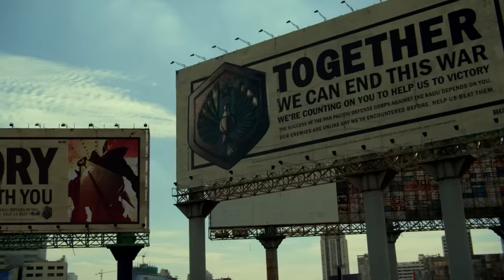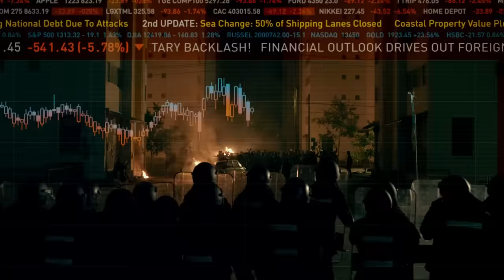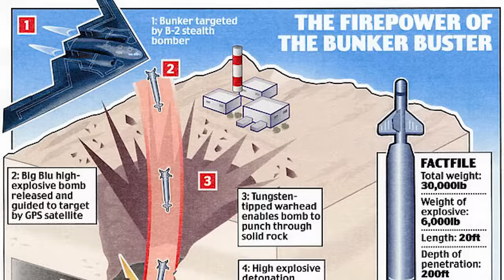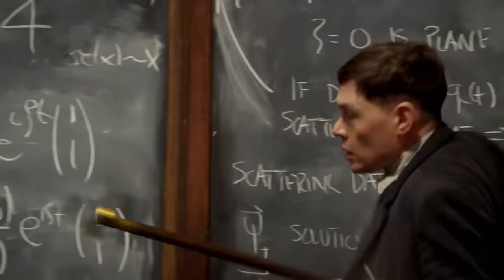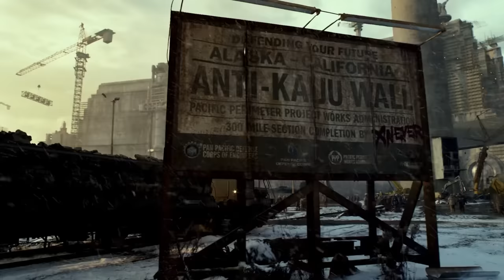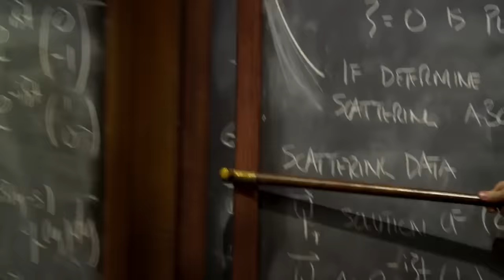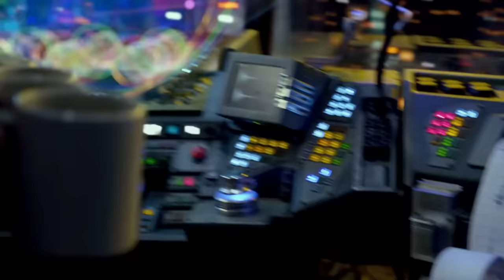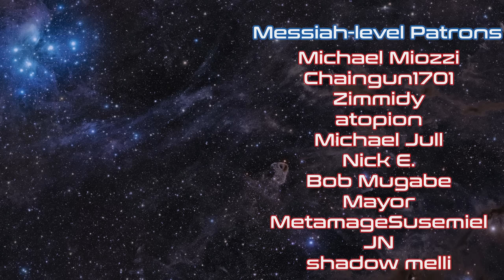Advanced Sci-fi Civilisations Too Stupid To Really Exist Ep.20 - The United Nations (Pacific Rim)